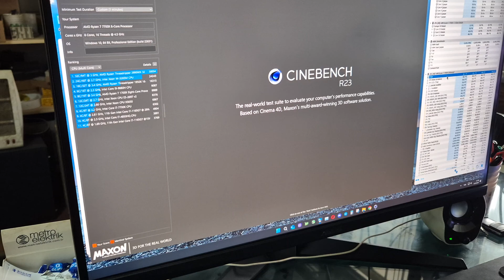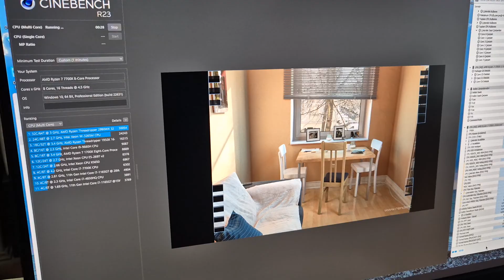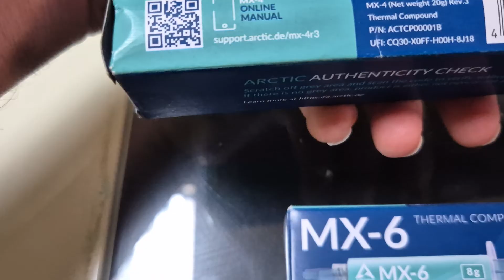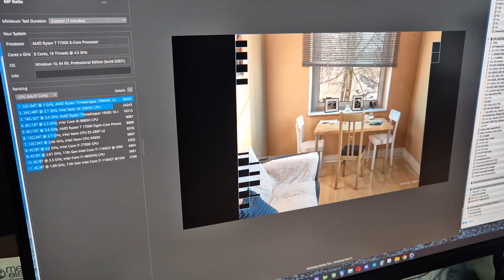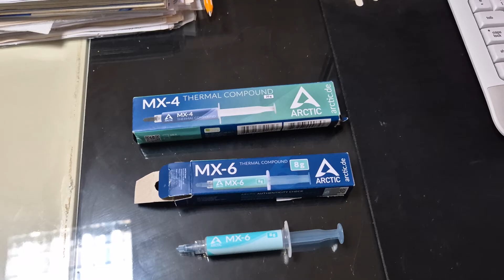TERMAL MACUN KARSILASTIRMA ARCTIC MX-4 VS ARCTIC MX-6 KARSI KARSIYA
TERMAL MACUN KARSILASTIRMA

MX-4 de 89,2 derece maksimum sıcaklık elde ettik. MX-6 da bu değer 84 derece. Yani 5 derecelik bir fark yakaladık.

ARTIC MX-4 VS ARTIC MX-6

İŞLEMCİMİZ AMD RYZEN 7 7700X

ANAKARTIMIZ ASUS Rog Strix X670E-A

SOĞUTUCUMUZ NZXT Elite KRAKEN 360MM

MX-6
TECHNICAL SPECIFICATIONS & MANUAL
General Specifications
Viscosity: 45.000 poise
Density: 2.6 g/cm³
Continuous Use Temperature: -50~150 ℃
Volume Resistivity: 1.8 x 1012 Ω-cm
Breakdown Voltage: 7.5 kV/mm
Thermal Conductivity: FAQ
Colour: Grey

MX-4
General Specifications
Density 2.50 g/cm³
Viscosity 31.600 poise
Volume Resistivity 3.8 x 1013 Ω-cm
Thermal Conductivity FAQ
Colour Grey

ücretsiz tanıtım ve kendi şahsi yorumlarımızı içermektedir.